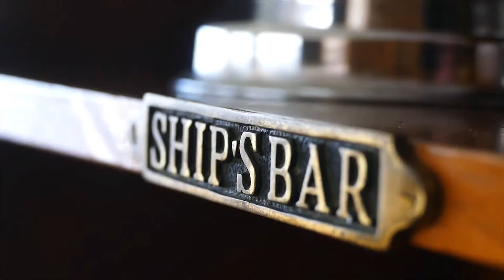Рыболовный круиз за золотым дорадо c Royal Safari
Представляем Вам новый тур по Аргентине от компании Royal Safari - рыбалка на реке Парана. Это совершенно новый подход к организации ловли, как так все передвижение по акватории будет осуществляться на большом корабле. Именно так достигаются наивысшие результаты в ловле золотого дорадо.
Рыбалка в Аргентине на золотого дорадо всегда отличалась повышенным уровнем комфорта, но в этот раз мы превзошли сами себя. Корабль, который будет находиться в распоряжении наших гостей – это настоящий плавучий отель. Его маневренности и проходимости достаточно, чтобы добраться до самых удаленных мест, и при этом комфорт внутри поразит любого, самого требовательного клиента. Круиз по джунглевой части Аргентины может конкурировать с самыми роскошными морскими круизами.
На нашем сайте Вы можете узнать всю подробную информацию об отдыхе в Аргентине и об этом туре за золотым дорадо. Помимо этого у нас есть большая галерея фото и видео с золотым дорадо, где представлены наши трофеи.
До встречи на рыбалке!

We are presenting you the newest tour along Argentina from Royal Safari - it’s a fishing cruise on the river Paraná. It’s absolutely new approach in organization of fishing trip, because our navigation along water area will be realized on big ship. That is just how reach the highest results in golden dorado fishing.
The dorado fishing in Argentina was always great, but this time we had indeed outdone ourselves. The ship is a real floating hotel for our guests. It’s maneuvering and mobile enough to reach the most remote zones, and at the same time it’s comfort will satisfy any clients, even the exacting ones.
You can find all detailed information about fishing tour along Argentina for dorado on our web-site. Besides this, we have a giant photo and video gallery with golden dorado, where you can see our trophies.
See you on fishing!